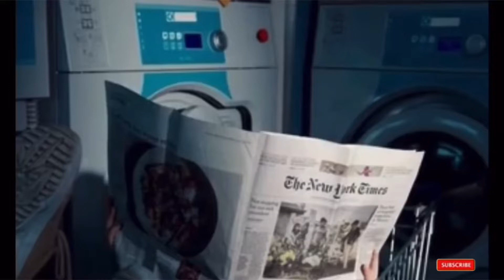It’s a Cryogenic Miracle! 🥶